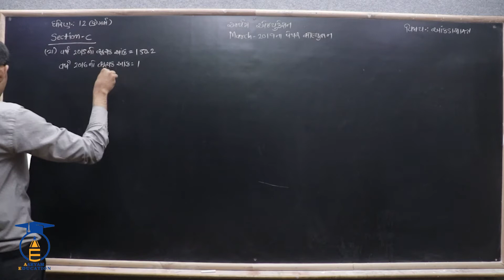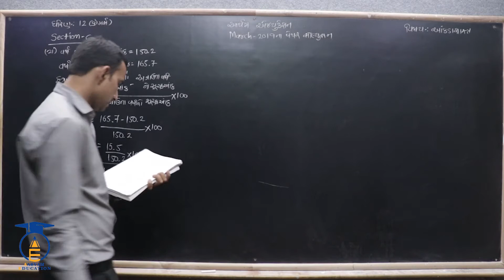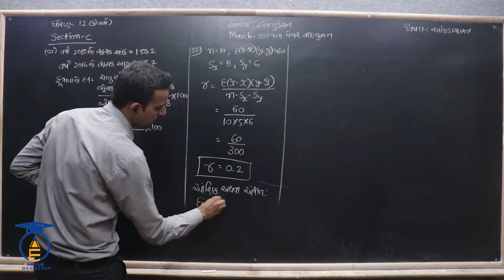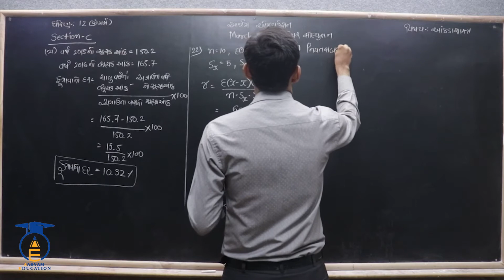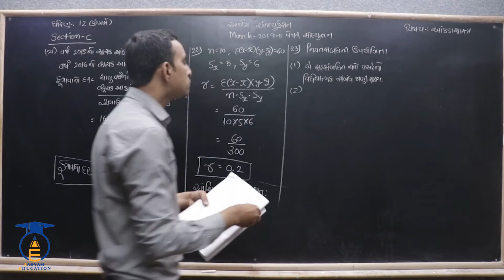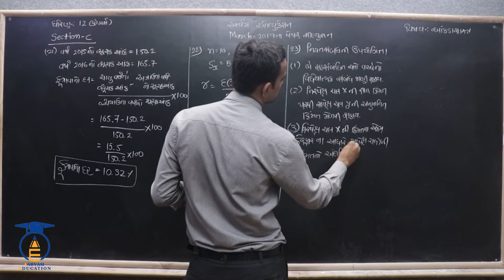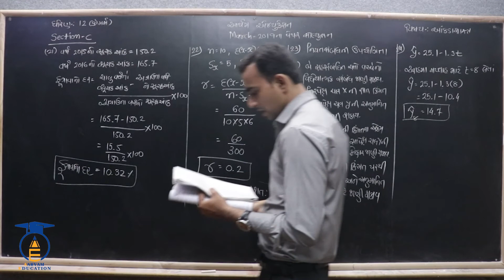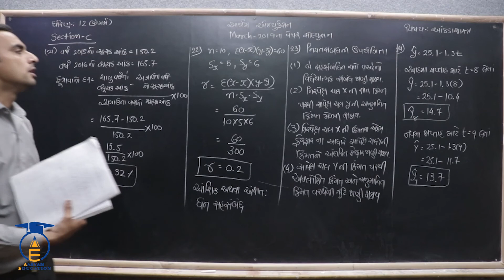STD 12 || STAT- 2 || પેપર સોલ્યુશન Part 17 || MARCH - 2019 SEC - C , પ્રશ્ન. 21 થી 24 નું સોલ્યુશન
નમસ્તે,

વિદ્યાર્થીમિત્રો...

CHAPTER = પેપર સોલ્યુશન